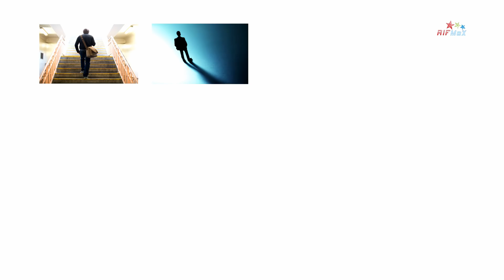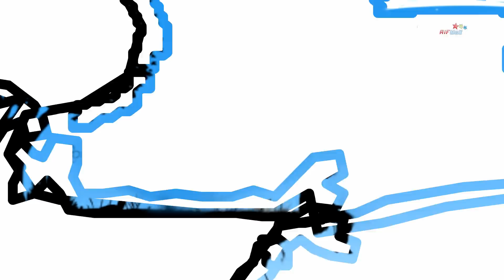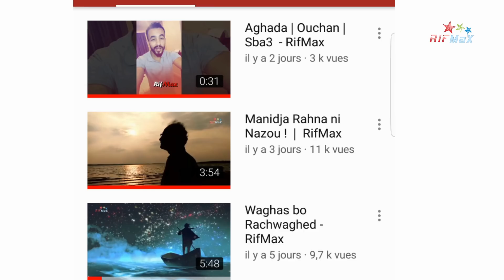RifMax - innayi Jeddi - Ep 20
Innayi Jeddi - Ep 20
'' innayi Jaddi ''  dijan   silsila  n wawaran imiziadn , daysan attas n l7ikma  d nfa3 i Thudath n bnadm ,
sitimakh  adawm  3ajban ,
Mara  i3ajbawm  video  gam  ijan abboner ataf  rabda adawm itakwad  ljaded nakh .

أذا أعجبكم الفيديو
الإبداع الريفي في حلة جديدة على قناة ''ريف ماكس ''ء
 pour vous recevoir tout en redescendant
Toujours nouveau sur votre chaîne RifMax